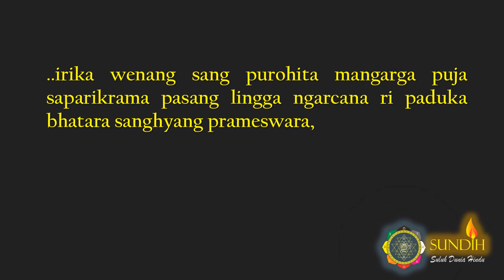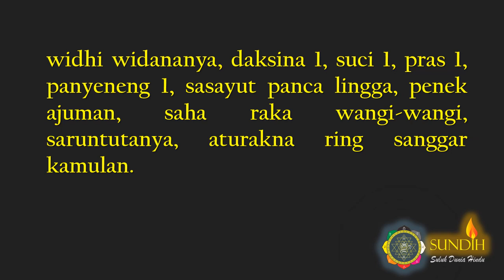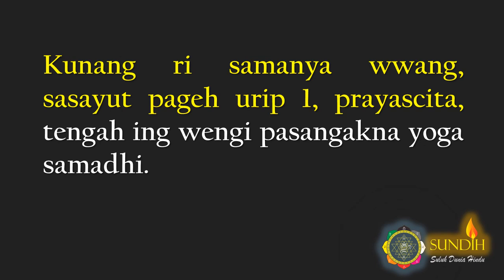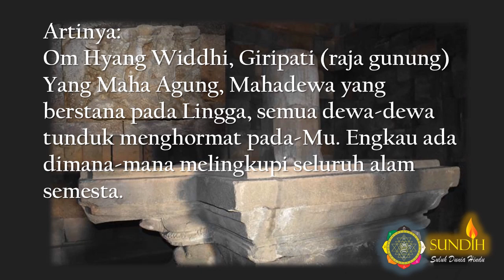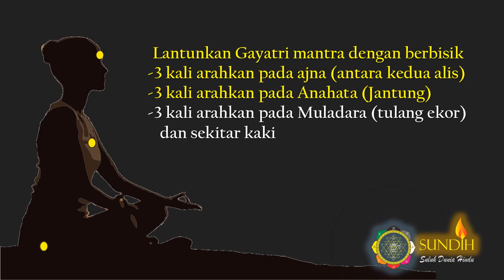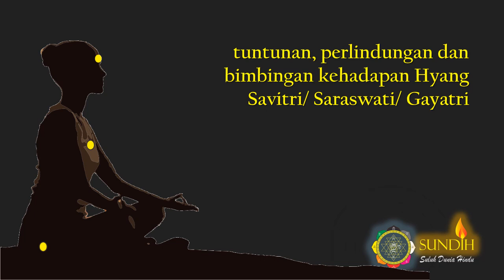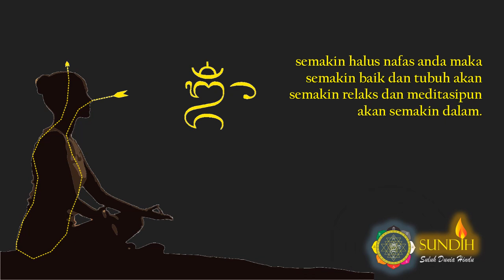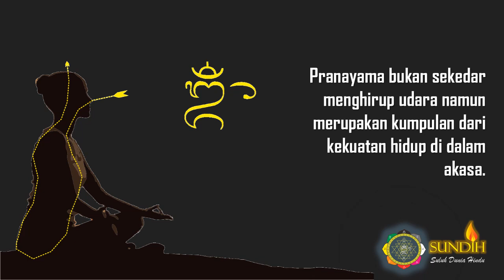Tuntunan Meditasi di Hari Pager Wesi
Buda kliwon ngaran pagerwesi, sanghyang pramestiguru mayoga, iniring dening watek dewata nawa sanga, ngawerdiakna urip ing sarwa tumitah, tumuwuh ring bwana kabeh.

Hari pagerwesi merupakan pemujaan kehadapan Hyang Parmesti Guru atau Paramesora, dan pada malam harinya diharapkan melakukan Yoga Samadhi (tengah ing wengi pasangakna yoga samadhi)

Berikut tuntunan sederhana untuk melalukan pranayama dan meditasi pada hari pagerwesi, khususnya dalam mengisi dan melatih diri meningkatkan imunitas ditengah pandemi.